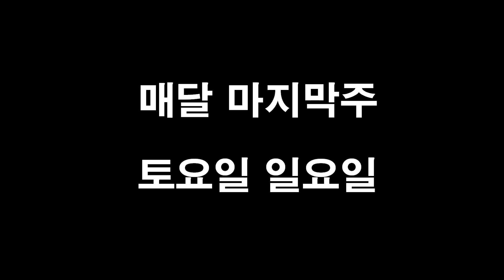JT Africa 힐링캠핑 홍보